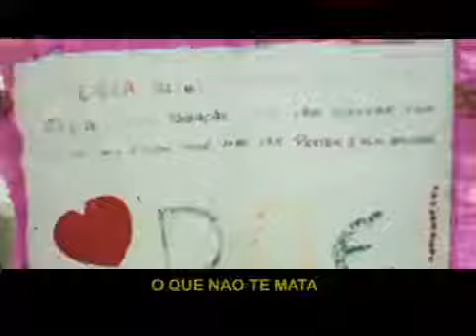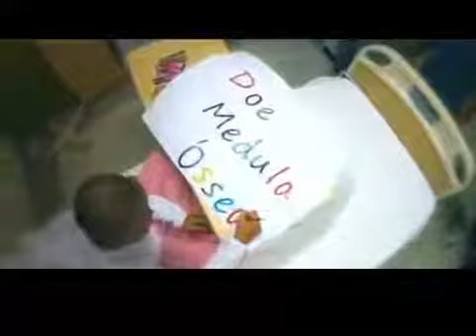SEJA DOADOR DE MEDULA ÓSSEA